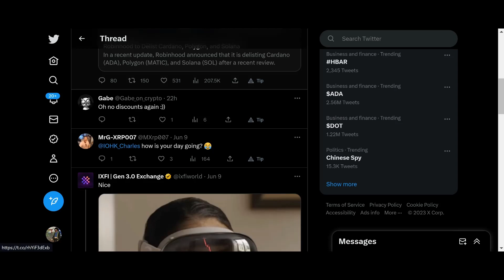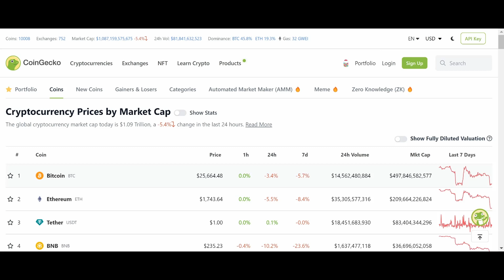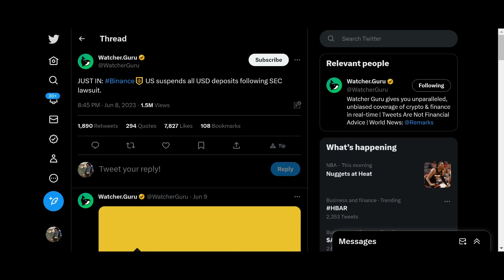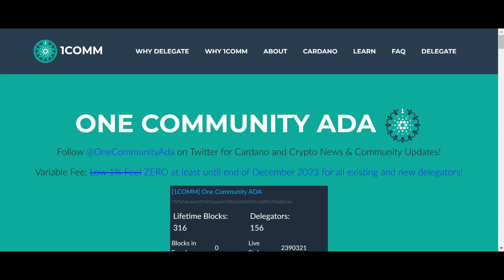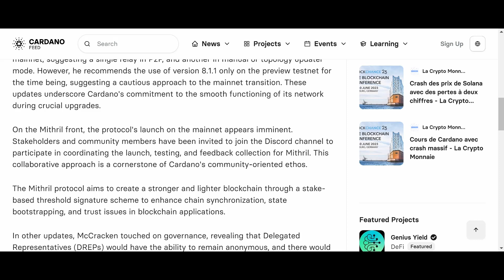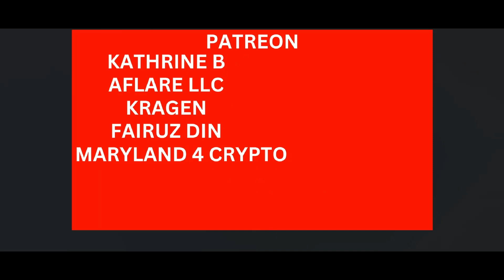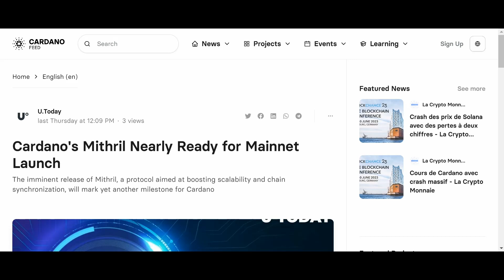CARDANO DELISTED FROM ROBINHOOD!